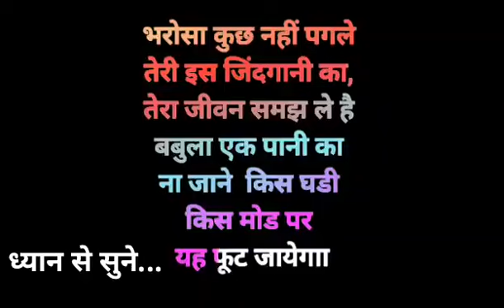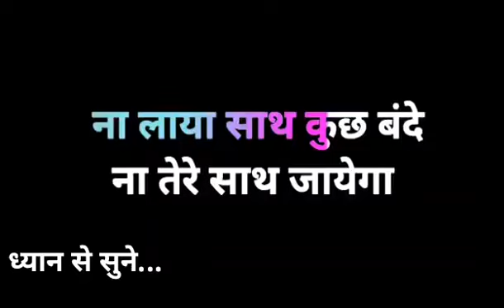are.... insan dyan se suno....such kya hai...???